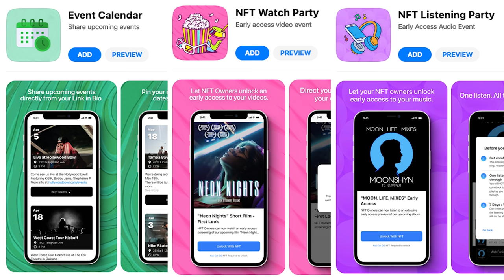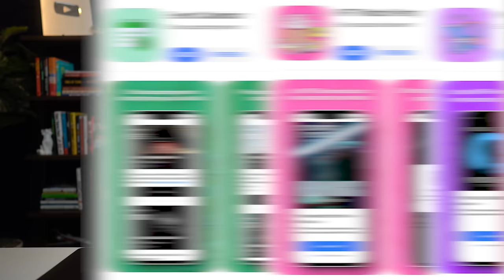Why Your Followers Don't Care About Your Music | YOU Are The Problem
Ever wonder why your followers don't care about your music? We focus so much time and effort to build our following, but once we see the numbers grow we ultimately end up in the same place. The place where no one really seems to care or engage. There's a reason for this. If you want to grow a fanbase who will actually take action and support you we have to make sure we develop a specific business practice that separates those who do music full time...and those who just dabble and eventually give up.